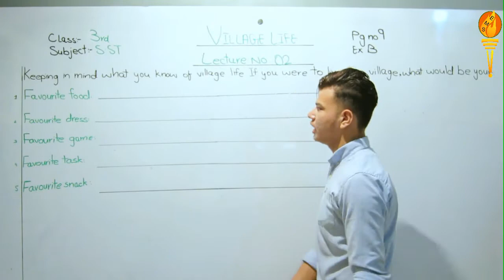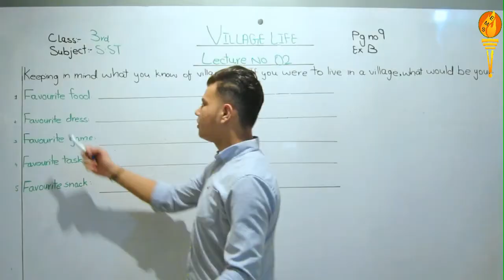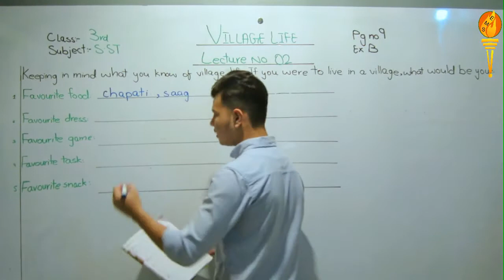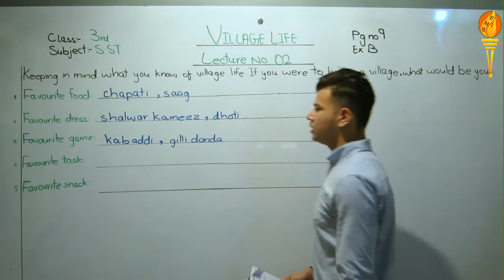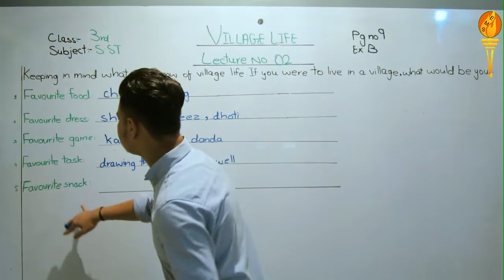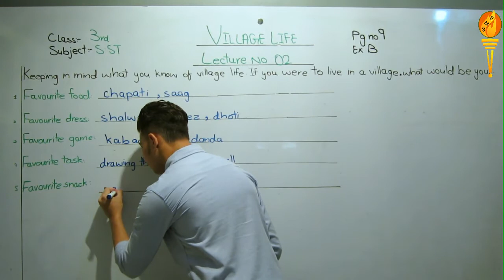Class 3rd Social Studies Lecture 02